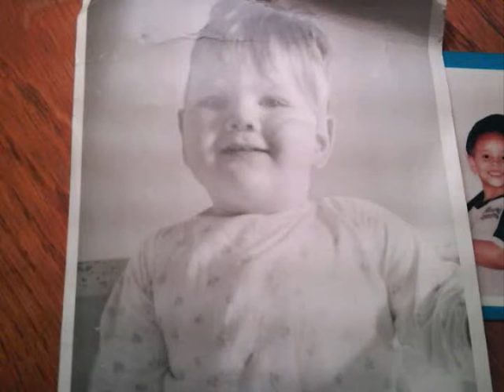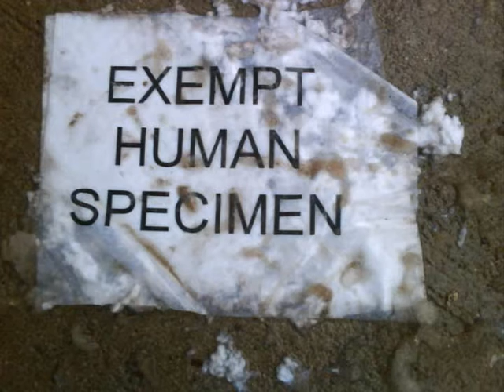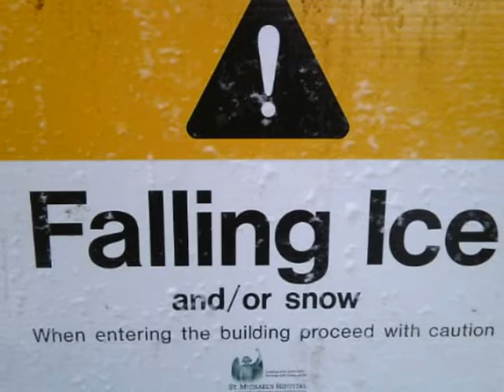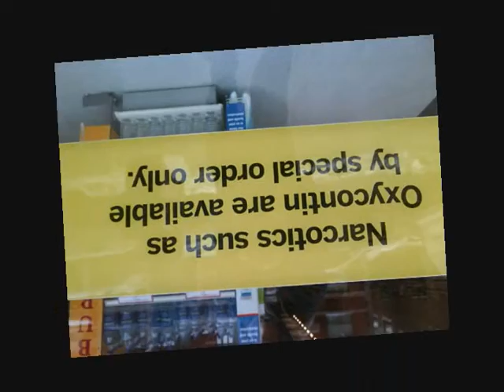DANGER MIKE McQUEEN